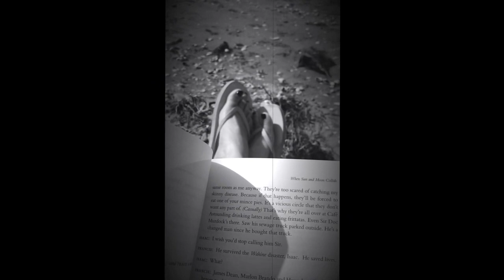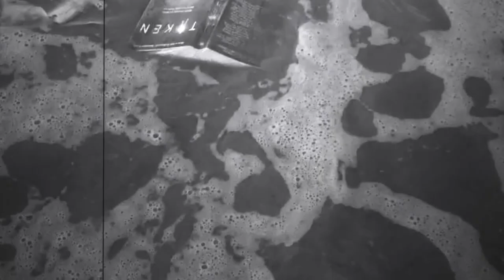BOIC 2016 Short Film Tsunami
Far North District Council short film competition entry.